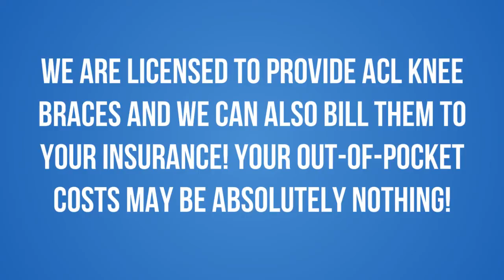ACL KNEE BRACES BOLINGBROOK, IL